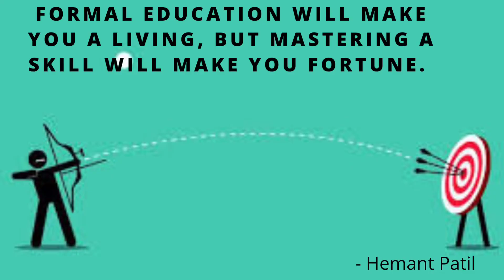Skills | Mastering Skills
Importance of mastering any skill...

Skill help us to outstand from the crowd.

Master any skill that you are good at..

Regards
Skilled Engineers